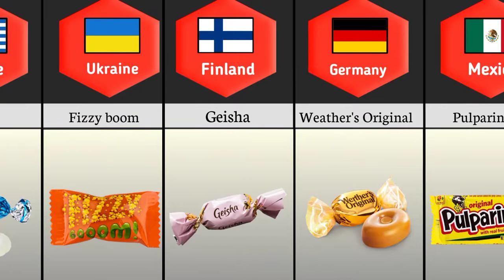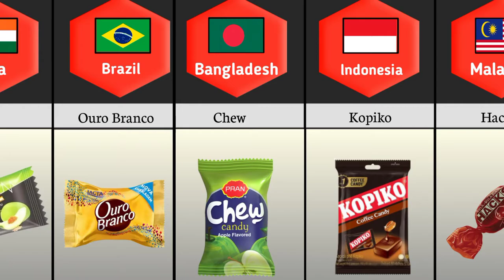Candy from different countries